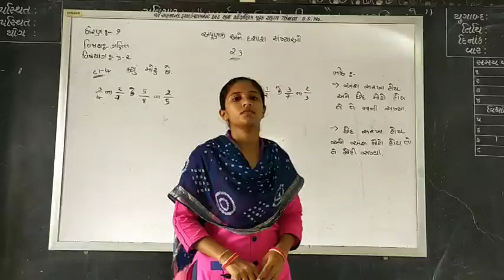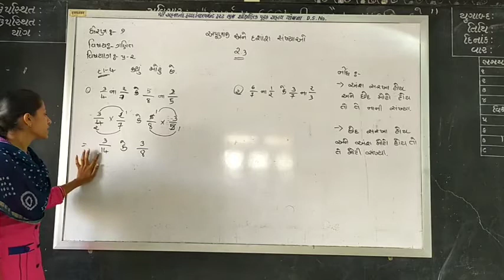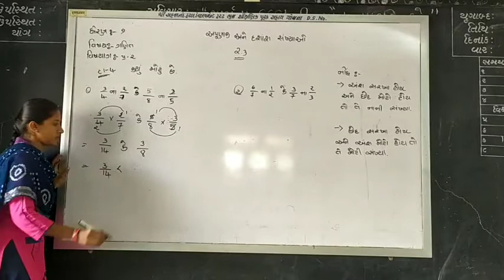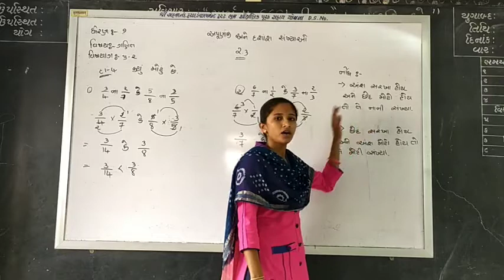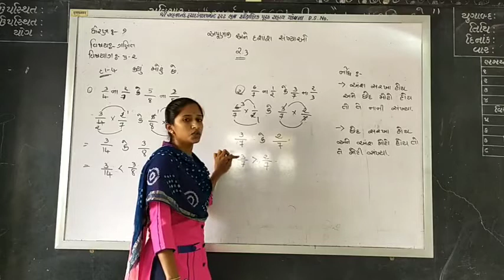ધોરણ-૭,વિષય-ગણિત, પ્રકરણ-૨,૨.૩માં દાખલા નંબર-૪